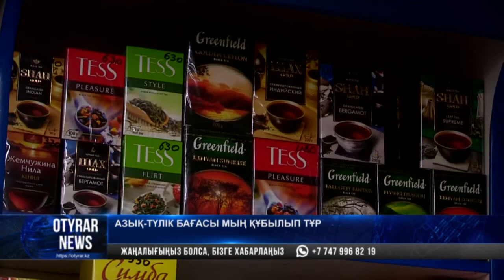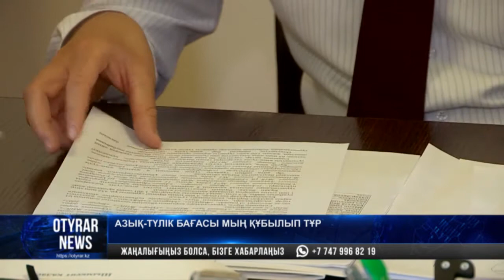Азық-түлік бағасы мың құбылып тұр